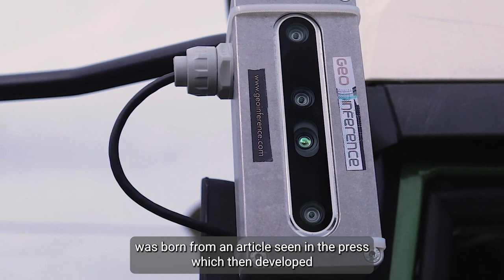AGRIFOODTEF: LE PRIME SPERIMENTAZIONI SU CAMPO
A un anno dall'avvio, il progetto europeo coordinato da FBK lavora a servizio delle imprese che desiderano validare le proprie soluzioni innovative in condizioni di utilizzo reale.

Obiettivo: sviluppare infrastrutture di test dedicate a nuovi prodotti e servizi di Intelligenza artificiale e Robotica nel settore agroalimentare – si stanno già realizzando le prime sperimentazioni.